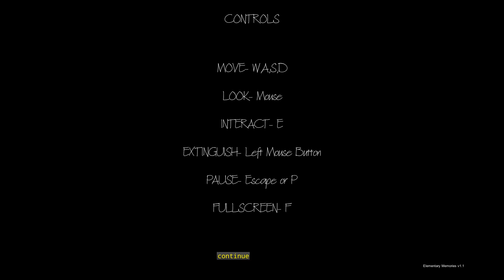ESCOLA ASSOMBRADA! | Elementary Memories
Mais um jogo de terror, que rendeu alguns sustos, meu objetivo é pegar 6 Memórias espalhadas pela escola, sem que o monstro que está lá, me mate..